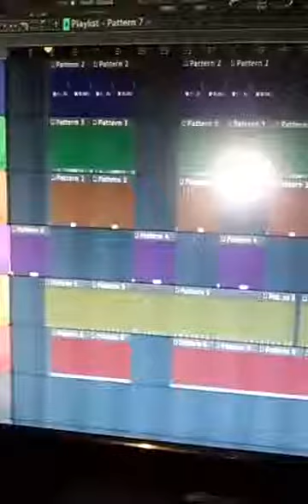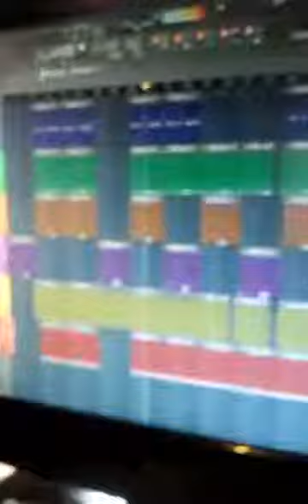NEWHOUSE TRAP BT VIDEO #4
NEWHOUSE TRAP BT VIDEO #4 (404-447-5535)